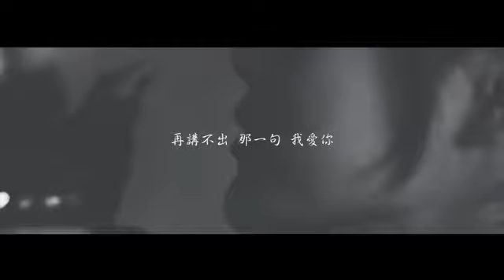《卡黄 KaHuang》 SNH48 Li YiTong x Huang TingTing - 10.000 Ways to Meet You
Cr. 顾生一

# 卡黄